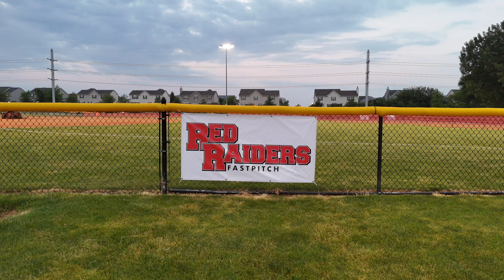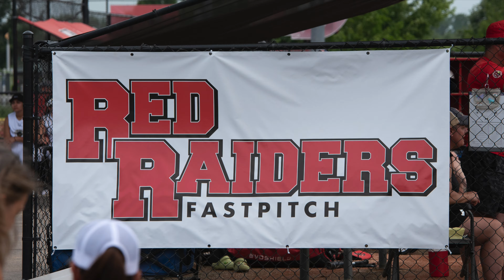Red Raiders Girls Fast Pitch Softball Tournament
Girls Fast Pitch Softball Tournament in Huntley Illinois.